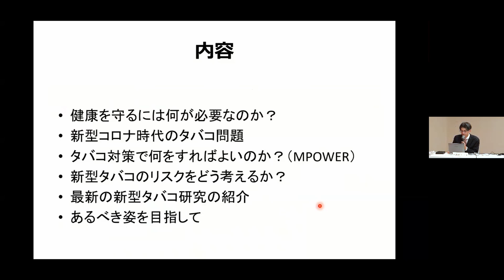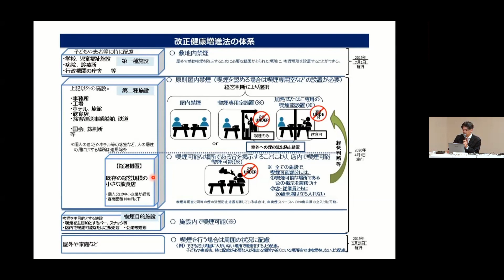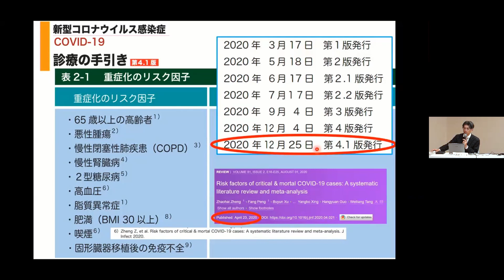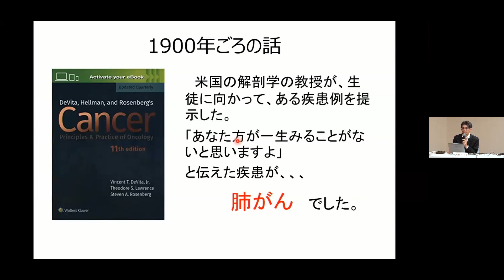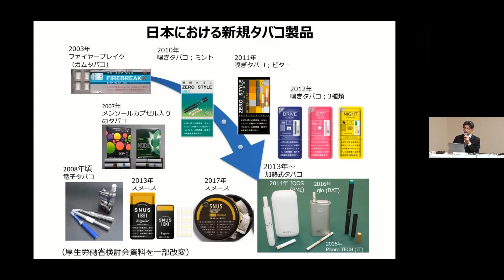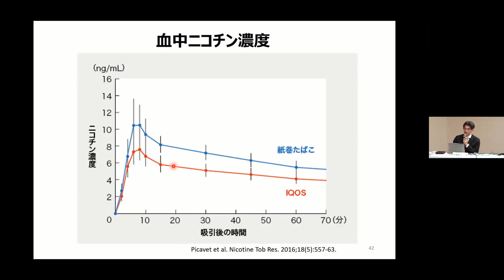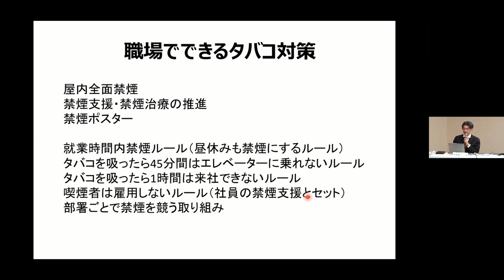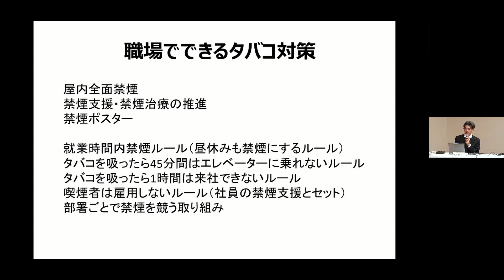新型タバコ・新型コロナ時代の禁煙推進方策（講演者：大阪国際がんセンター田淵貴大先生）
令和５年２月１５日にオンラインで開催した受動喫煙防止・禁煙推進セミナーの動画をアップしました。
　公衆衛生学・疫学を専門とし、たばこ対策に関する著書を多数出版されている大阪国際がんセンターの田淵貴大先生に、最新のたばこ情報について講演いただいています。

　県内の禁煙治療保険適用医療機関はこちら

【制作】
　岡山県保健福祉部健康推進課